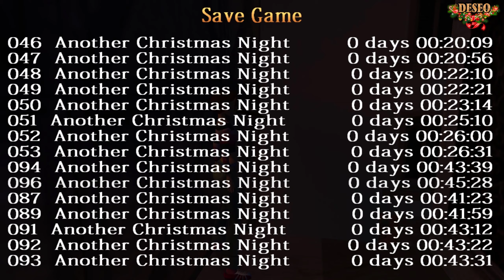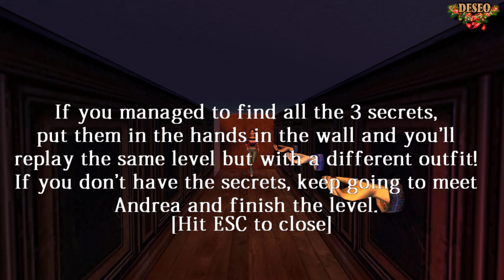Świąteczny Custom Tomb Raider - Another Christmas Night odc.2 KONIEC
Zapraszam Was do obejrzenia Gameplay'a z świątecznego customu do gry Tomb Raider pt. "Another Christmas Night". Jego autorem jest Gabriel Oliveira a custom pochodzi z 2014 roku.
Animation and model of Lara Croft in outro by Konrad Majewski (only for my use):
Render of Lara by libra20seven (I changed it a little ):
Link do customu:
🎥 Intro - Deseo